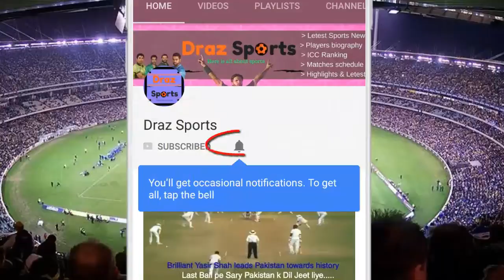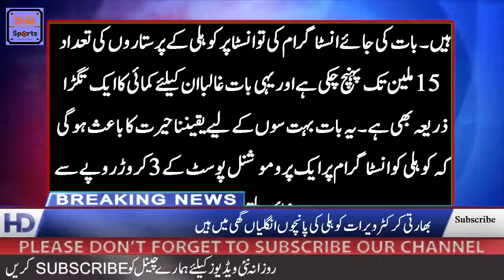The amount Virat Kohli earns per Instagram post if you know will make your jsws drop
Kohli is one of the richest Indian net worth of USD 20 million but according to Forbes, it has been estimated to be around USD12 million and Kohli is now more marketable player than Lionel Messi who used to charge Rs 2.5 crore and Rs 4 crore a day, Virat earn through Instagram as well. and The Indian skipper Virat charges up to Rs 3.2 crore per product on social media sites. Virat earning estimated to be around USD12 million.

This Channel is all about cricket and all Sports Games from all over the World. Our aim is to connect the Sports lovers from all over the World on one platform the Name is Draz Sports. Sports is a symbol

Please if you have any issue with the content used in my channel or you find something that belongs to you, before